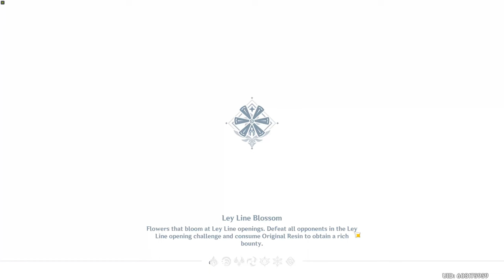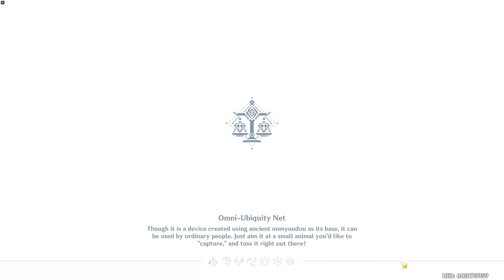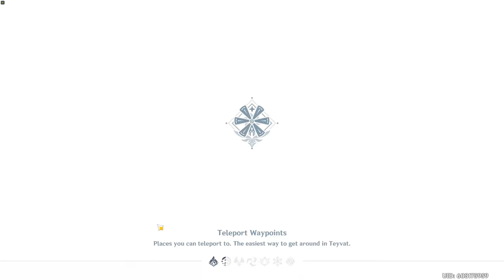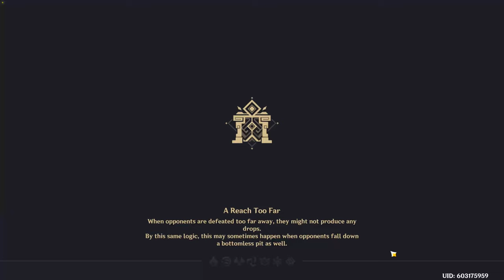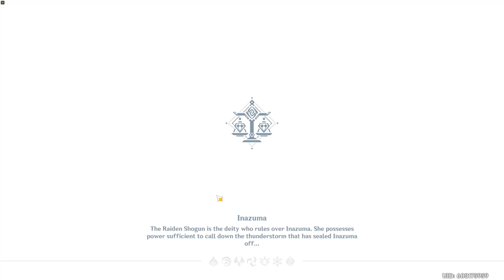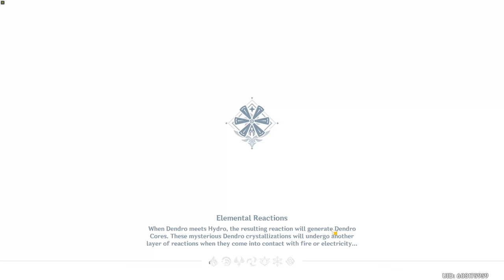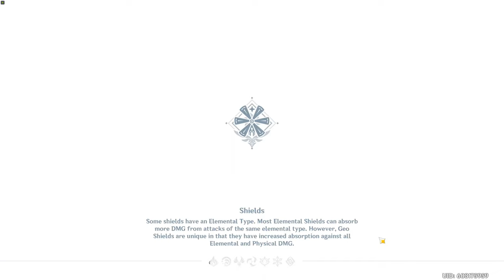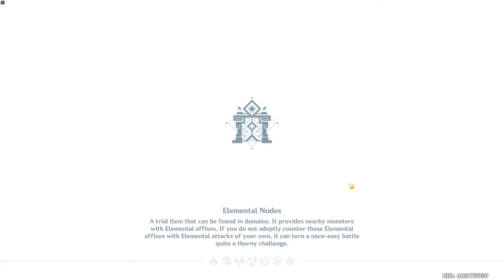Let's Play Genshin Impact - 141 - Material Farm, Weeklies, Wind Chaser Event, Spiral Abyss 9-10F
Time to continue on our Inazuman Adventure!  More farming, starting the Wind Chaser Event and attempting more Spiral Abyss is highlighted in this video.

00:00 - Login and Teapot
09:42 - Domain of Forgery: City of Reflections IV 1 through 15
22:57 - Memories: Storming Terror VI
27:20 - Memories: The Golden Shadow IV
31:20 - Andrius Wolf Battle
44:06 - O Shrine, Show Your Power Once Again!  Commission
47:04 - Crackling Crisis Commission
47:59 - Rules of Safe Transporation Commission
52:45 - Emergency Commission
1:01:35 - Windchaser Event Part 1 - Realm of the Northeasterly Winds
1:10:28 - Cryo Regisvine Battle
1:14:09 - Pyro Regisvine Battle
1:16:56 - Electro Hypostasis Battle
1:34:34 - Spiral Abyss Floor 9
1:54:30 - Spiral Abyss Floor 10
2:05:25 - Spiral Abyss Floor 10 Retry
2:16:32 - Heizou Get
2:28:59 - Windchaser Event Part 2 - Realm of the Easterly Winds
2:36:25 - More Cryo and Pyro Regisvine Battles
3:18:00 - Ascending Diluc